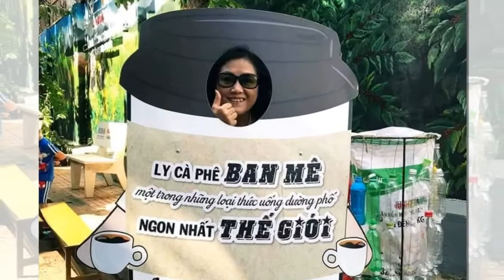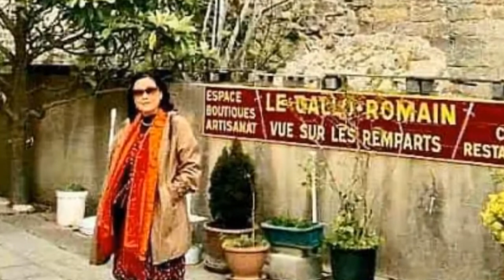Page-3-ngày 23 tháng 9, 2022